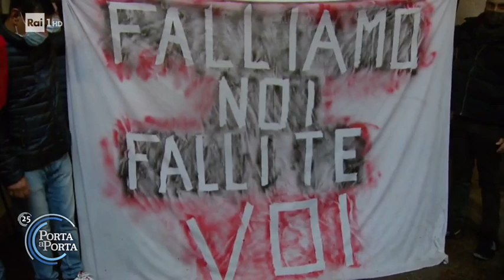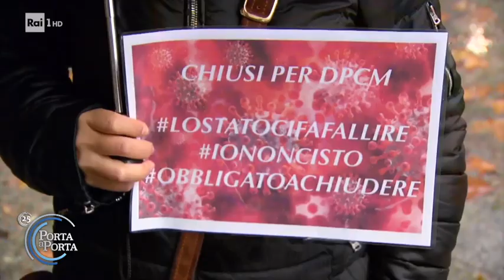Le proteste contro il Dpcm a Milano - Porta a porta 27/10/2020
- La manifestazione di protesta contro le misure restrittive volute dal governo nel nuovo Dpcm dei ristoratori di Milano, il disagio sociale aumenta